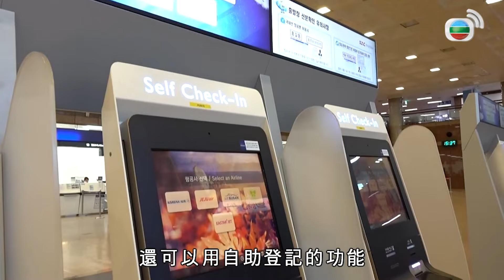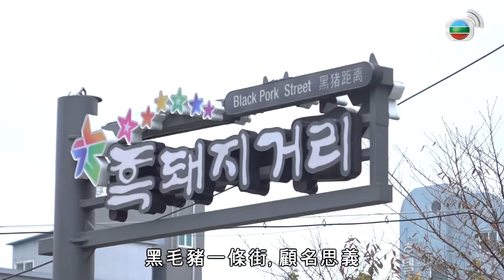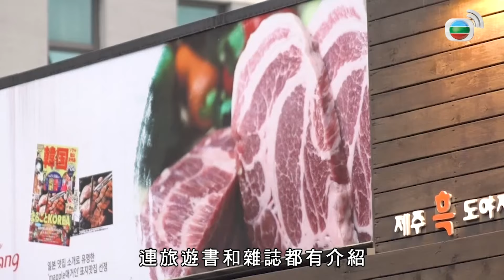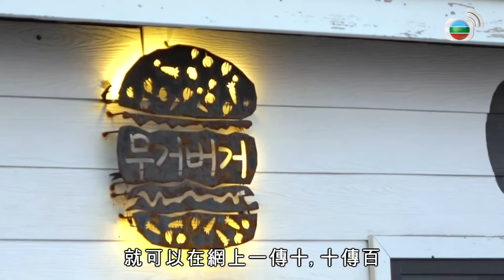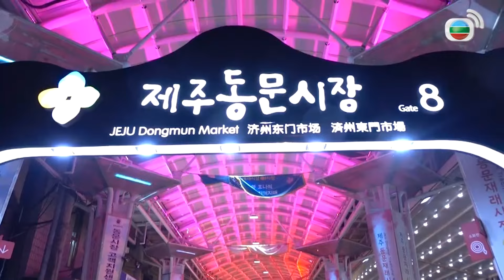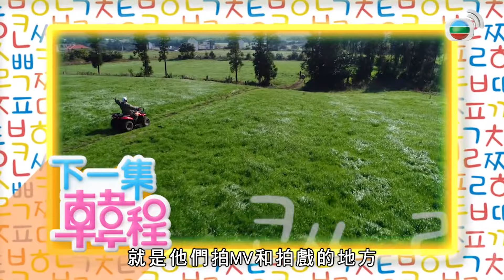不付分文登上日出峰 | 最新韓程 #06 | 葉韋彤 | 粵語中字 | TVB 2019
葉韋彤(Krystal)繼《K小姐懶人包》系列後，再帶觀眾遊走韓國。旅程以釜山、濟州島、橫城三地為主：走訪韓國的「國境之南」，深入釜山感受帶有暖意的秋冬，放慢步伐走進舊城區感受人情味；探索寫意的休養勝地濟州島，騎馬再踏大長今之路；前往江原道橫城，深入了解近年成為家家戶戶餐桌上常客的韓牛，並體驗當地人傑地靈的假日深度遊。